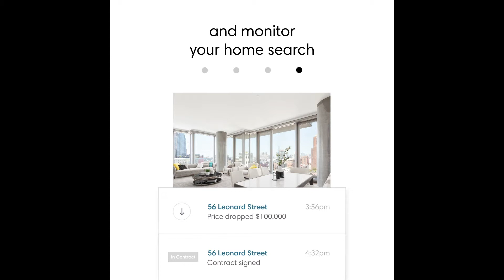Collaborate easily with your real estate agent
The Two Door Group is constantly connected to their clients with our innovative search app that connects agents and clients. If you are looking for a seamless home search with a dedicated agent at your service constantly, the Compass search app is for you.